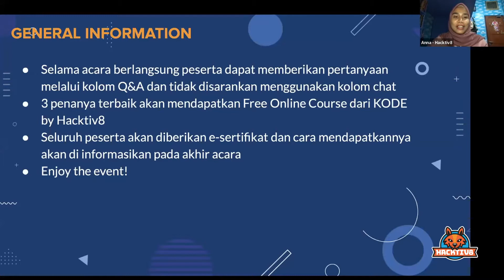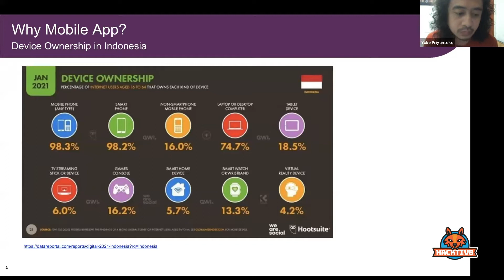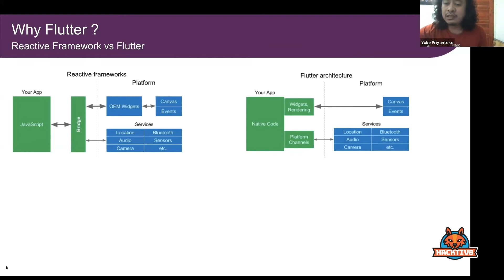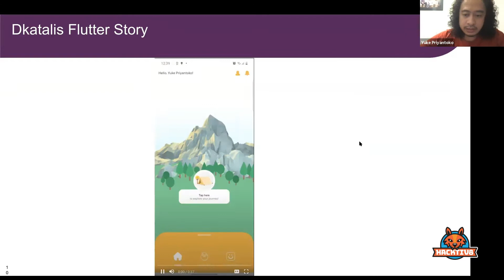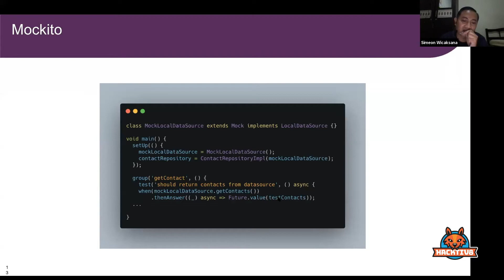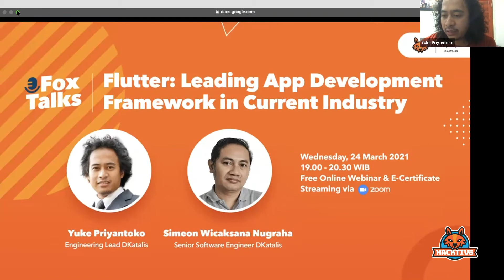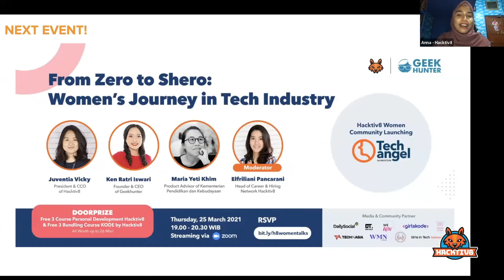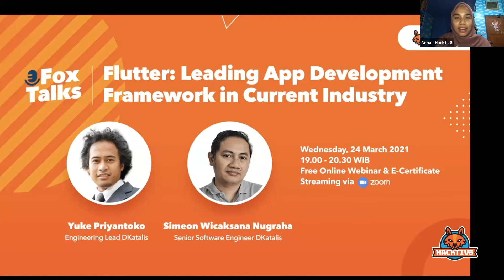Fox Talks Vol 21: Flutter: Leading App Development Framework in Current Industry with DKatalis